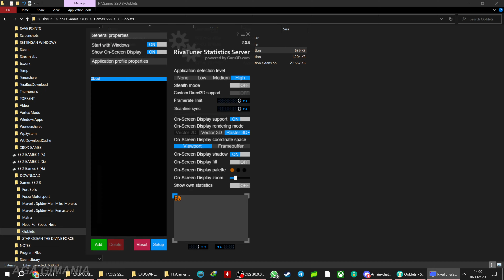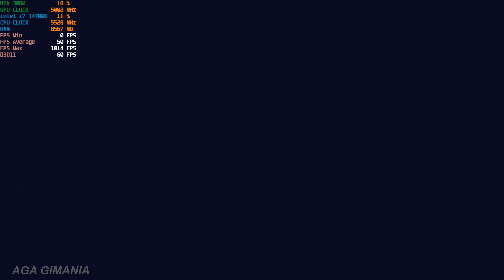Ooblets i7-14700K + RTX 3080 TITLE Max Setting Benchmark Gameplay Edit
Ooblets Benchmark
2K / 1440P / 2560x1440 Resolution
Max Setting

Words from the Developer :
TITLE: Ooblets
GENRE: Adventure, Casual, Indie, RPG, Simulation
DEVELOPER: Glumberland
PUBLISHER: Glumberland
RELEASE DATE: 5 Oct, 2023